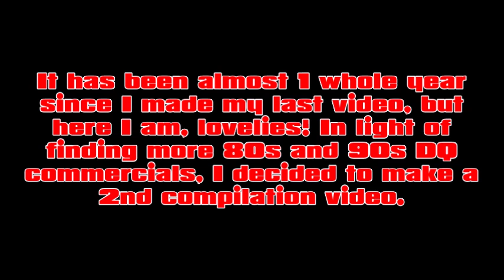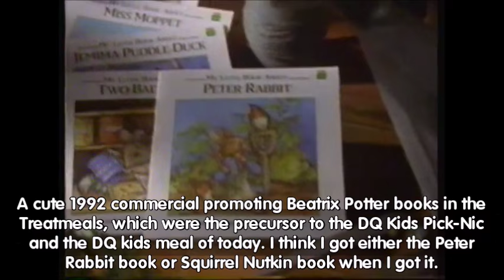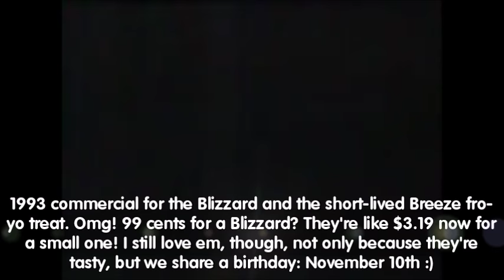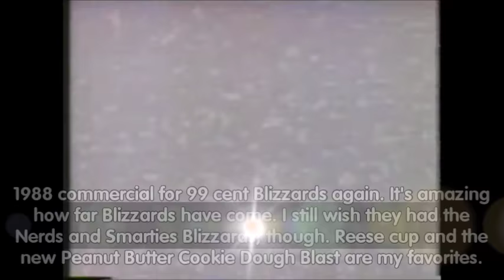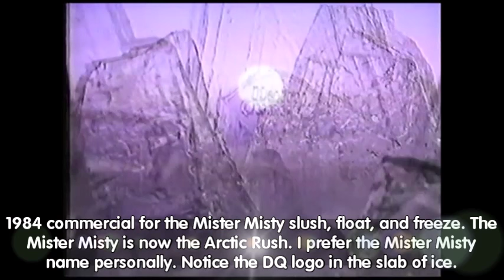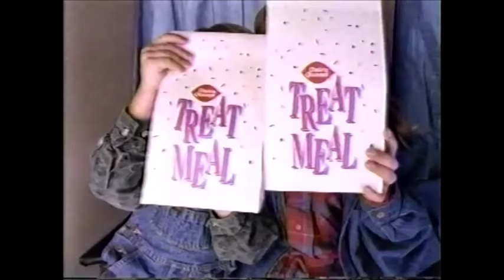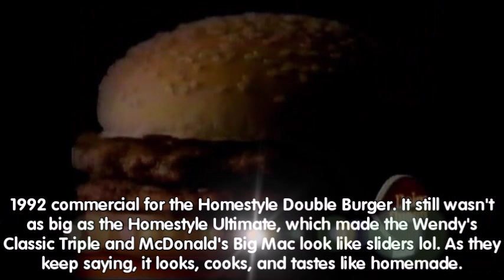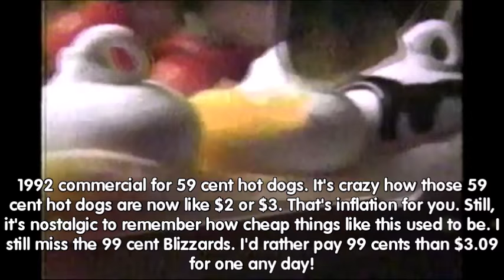Another compilation of Dairy Queen commercials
It's so good to be back, with a new compilation of newly discovered Dairy Queen commercials. In the Land of Dairy Queen, We Treat You Right! I hope to have my other 2 video projects done ASAP, so keep your eyes peeled, cuz the Derp Woman is back :D
Commercial list:
1: 1984 Chili Dog Split with Casey Kasem
2: 1992 Beatrix Potter DQ Treatmeals
3: 1987 Full Meal Deal diner commercial
4: 1978 Super Brazier Burger "Fun-Thing Different" w/ "Proto-Lips"
5:  1986 Beef Nuggets
6: 1982 Banana Split "Volcano of Taste"
7: 1995 Treatzza Pizza
8: 1988 Queen's Choice ice cream and Chocolate Peanut Butter Crunch
9: 1988 $1.89 Full Meal Deal
10: 1991 DQ Treatmeals
11: 1984 Homestyle Burger with Gordon Huber, former DQ CEO
12: 1993 Blizzard and Breeze commercial
13: 1988 Blizzards for 99 cents
14: 1984 Banana Split
15: 1992 Blizzards
16: 1984 Mr Misty slush, float, and freeze (YUM!)
17: 1986 Blizzards with Dick Clark(didn't I have this on the last one?)
18: 1986 Full Meal Deal
19: 1992 Double Full Meal Deal and DQ Treatmeal
20: 1990 DQ Cakes, Buster Bars, Ice Cream Sandwiches, and Dilly Bars
21: 1982 Sale in the "Mountain of Taste" for Banana Splits
22: 1992 Homestyle Double Burger
23: 1992 Hot Dogs for 59 cents
24:  1987 Homestyle Double Burger with cheese and bacon